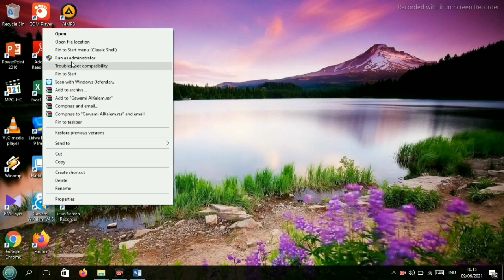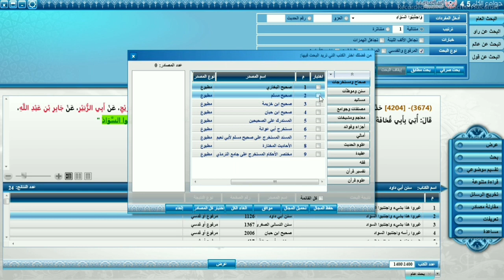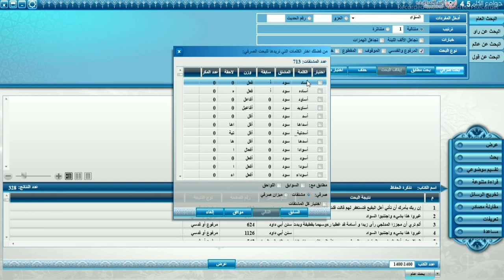Dezi Yulianti_4218007_Tugas UAS Software Hadits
tugas UAS software hadits